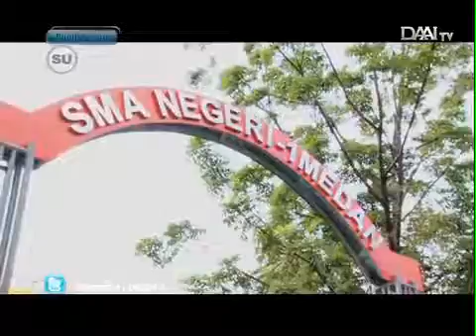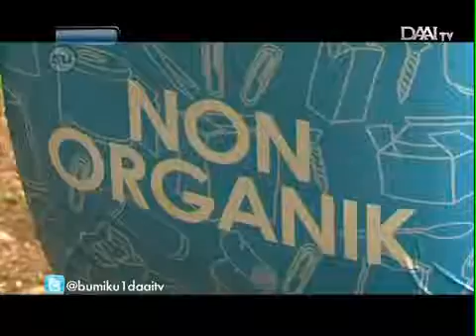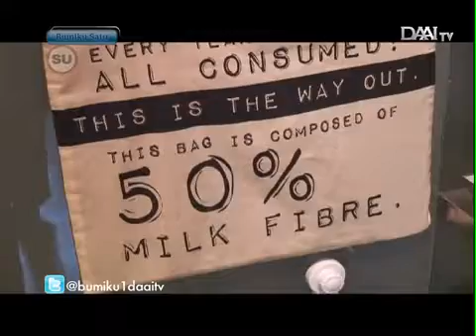Tempat Sampah Biodegradable